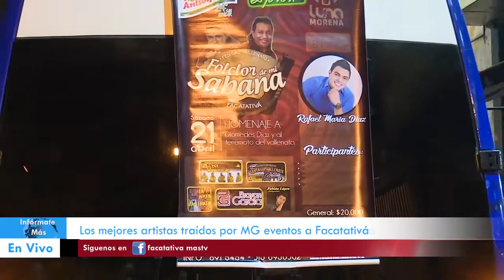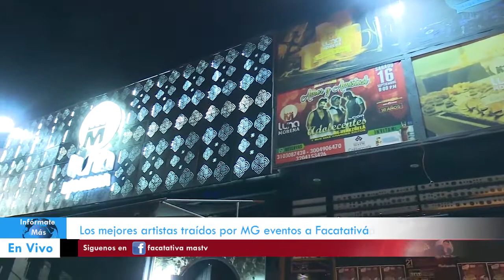Festival Vallenato en Facatativá